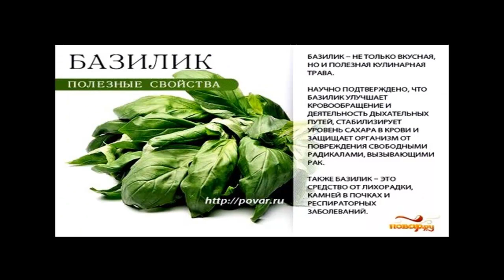Базилик мятолистный. Лекарственные травы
Для лечения воспалительных заболеваний мочевыводящих путей, пиелитах, при потере аппетита: столовую ложку травы залить 200 мл кипятка. Принимать равными порциями 3 раза в день. Такой настой помогает при дерматитах, экземе в виде примочек.